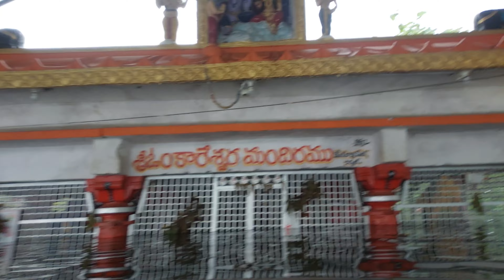SHIVA TEMPLE 24JULY2022 UNDER WATER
ENJOY THE NATURE WITH 4K QUALITY